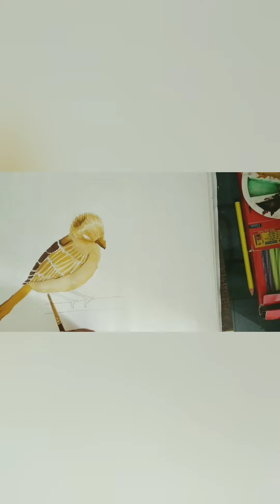How to draw & paint a Sparrow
My name is Sharvil Deshmukh, I am 9 year old. Material:- Pencil, Pencil colour, water colour.
First draw the sparrow with pencil, colour it by using brush with water colour.